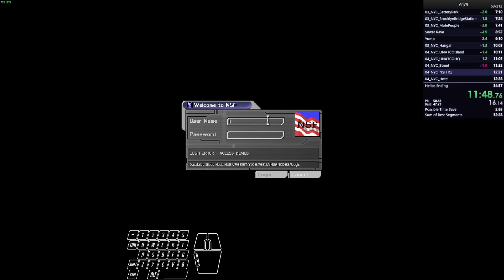Deus Ex Any% in 34:15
You never asked for the stream link, yet here it is